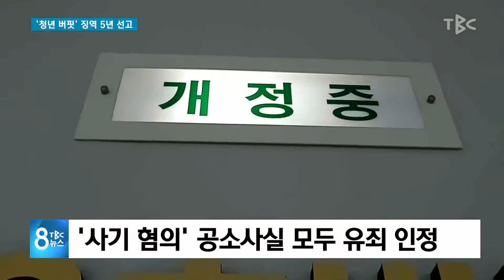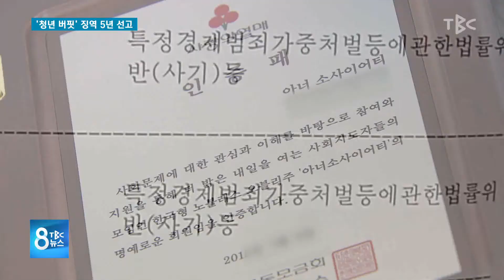‘청년 버핏’ 징역 5년 선고 190711 [TBC-띠비띠]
사기 혐의로 기소된 대구의 ‘청년 버핏’에게 징역 5년이 선고됐습니다.